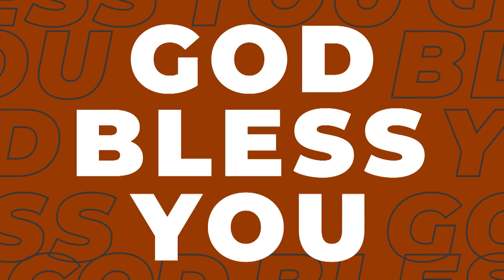வார்த்தைகளை நிறைவேற்றுவார் | கிருபையும் சத்தியமும் [ Episode -057 ] | Daily Manna | JOHNSAM JOYSON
Sunday service Timings:

1st Service - Morning 5 am
2nd Service - Morning 8 am
3rd Service - Morning 11 am

Live Streaming:

Sunday - Morning 8 am (Second Service)
Saturday - Night Worship at 8pm

Our Address:
Full Gospel Pentecostal Church,
174, Church Street,
Vettoornimadam, Nagercoil-629 003,
Kanyakumari District,
Tamilnadu , India.